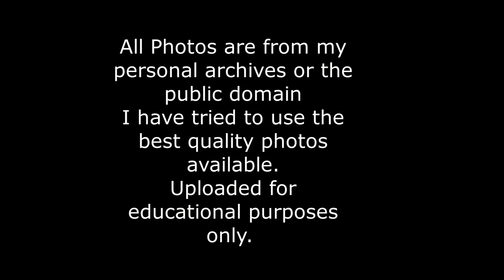Part 2A Photographic Memories a Record of the 4-6-2 Britannia Pacifics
After four years comes part 2 of my photographic record of the British Railways Britannia class pacifics covering class numbers 70021 to 70054.The class lasted to the end of steam on BR in 1967. A second batch of the class numbers 70021 to 70054.